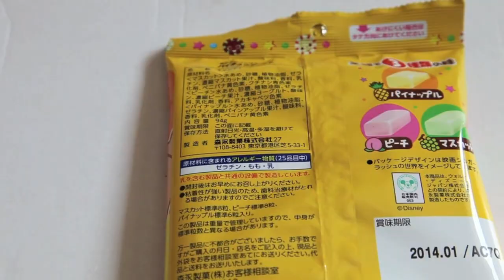ディズニーシュガーラッシュハイチュウ開封Disney opened Sugar Rush Haichuu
ディズニーシュガーラッシュハイチュウの開封です。Disney opened Sugar Rush Haichuu
コンビニで買いました。